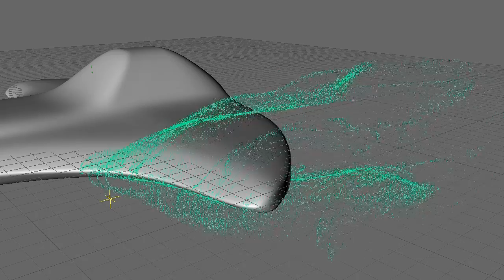Some initial first stage FTL testing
A few FTL tests ive been working on. Still needs a lot of work. It would be a lot easier if I could just find a way to speak with the VFX guys who did the work for the show.